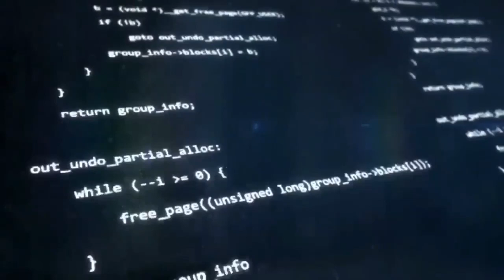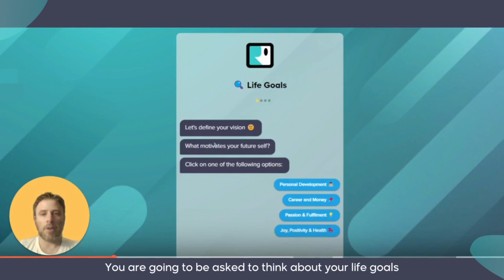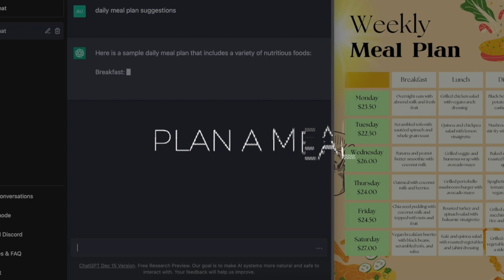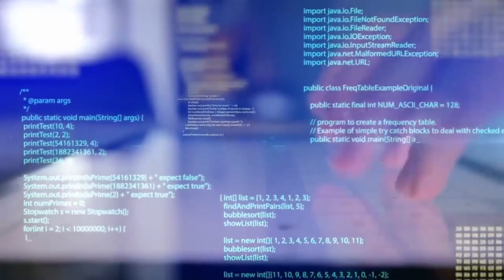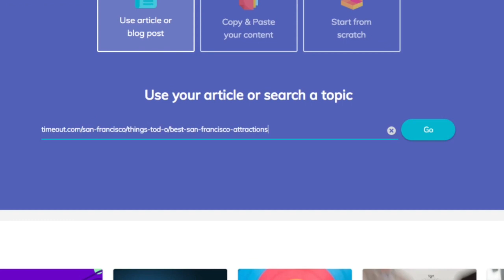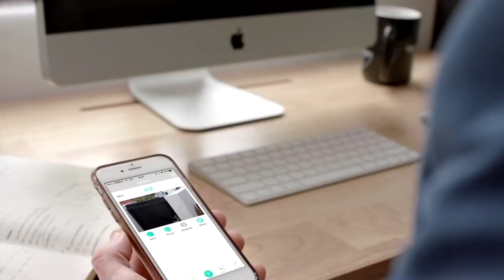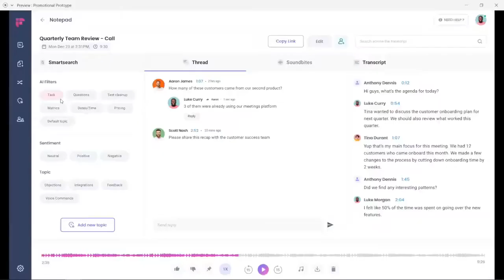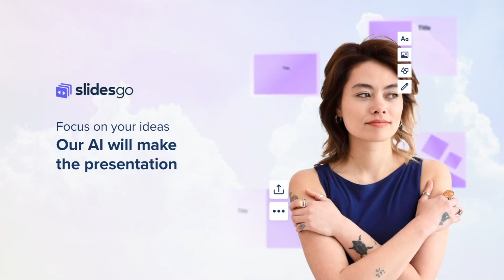How to use Artificial Intelligence in your Daily Life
How these Artificial Intelligence Used in Daily Life

Are you curious about how Artificial Intelligence (AI) can make a significant impact on your daily life? Ever wondered how you can harness the power of AI to enhance your productivity, streamline your routines, and make everyday tasks more efficient? AI seamlessly into your daily routines, from virtual assistants and personalized recommendations to smart home devices and AI-powered language translation.

So, let's find out How these Artificial Intelligence Used in Daily Life:-

1.  Find a study tutor- Some students have used ChatGPT to write a whole college essay, but AI can also be helpful for studying and learning. The Studyable app uses AI to make long essays easier to understand for school projects.
2. Consult a life coach- In addition to using a chatbot or AI to find deals during Black Friday sales, you can also utilize it for setting and achieving personal goals. Rocky.ai is a growth mindset app designed to boost self-esteem, self-confidence, and motivation.
3. Learn a language- If you've always wanted to learn a new language, now is a great time to begin. Duolingo is one of the top language-learning apps available.
4. Plan a meal- Indeed, ChatGPT is a versatile tool that can be of great help in various aspects of life, such as meal planning, grocery shopping, and food preparation. It can provide you with Thanksgiving dinner ideas or assist in planning your meals for the week, making it convenient for personal use.
5. Hire a personal trainer- Wearable devices like watches are commonly used to track daily steps and activity levels, but FitnessAI goes a step further by utilizing AI technology to create customized workout plans. By analyzing your activity, sets, and rest periods, FitnessAI recommends workouts tailored to your individual needs.
6.  Plan your next vacation- Chatbots such as Microsoft's Bing Chat can save you a lot of time by searching your perfect destination. You can also clear all your doubts by asking some questions. By this, you will all the information in one go. Alternatively, you can use Expedia's in-app, it will work as your travel companion as with the help of that you can plan, book and manage your whole trip, plus earn rewards, in one place.
7.  Make a video or podcast- Being an influencer is not necessary if you want to make interesting videos for social media or start a podcast as a hobby. Lumen5 is a helpful tool that can turn your existing content, such as blog posts or Zoom meetings, into engaging videos for sharing.
8.  Stay safe- motion sensors like the ones used in Kuna AI can identify if the motion is caused by a person or a car. Apart from the usual carbon monoxide, motion, and smoke detectors, there are also smart sensors available that can alert you about potential floods, freezing temperatures, or window breakage.
9.  Get more done- Most likely, you're already familiar with virtual assistants like Google Assistant, Apple's Siri, and Amazon's Alexa, which you use on your devices to perform tasks like starting your favorite playlist or finding banana bread recipes. These AI-powered assistants excel at quickly retrieving information and can also assist in organizing your life.
10.  Be more productive- There's no doubt that productivity apps, especially those using AI, can help you save time. For instance, Fireflies.ai can analyze voice conversations, transcribe notes, and generate summaries, emails, and blog content after each meeting. Grammarly quickly checks spelling in any text, including web pages, and can even suggest changes to the tone of your emails.